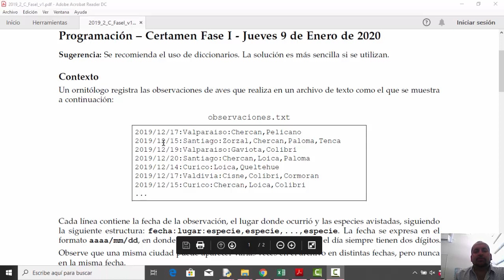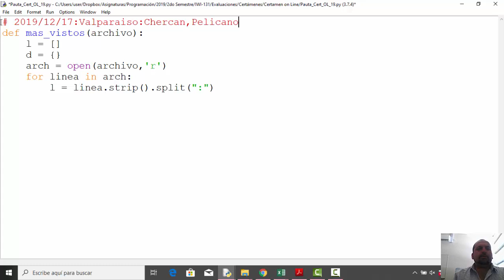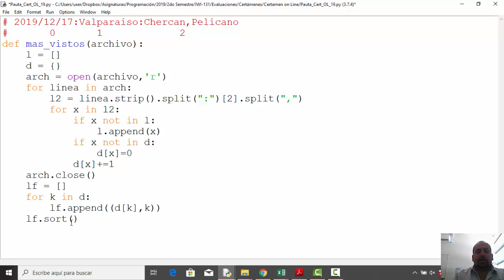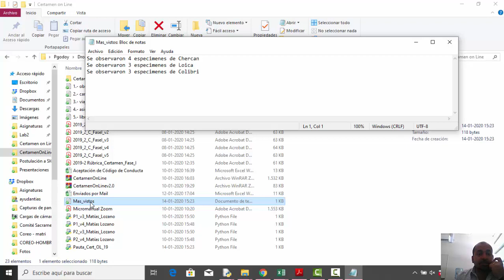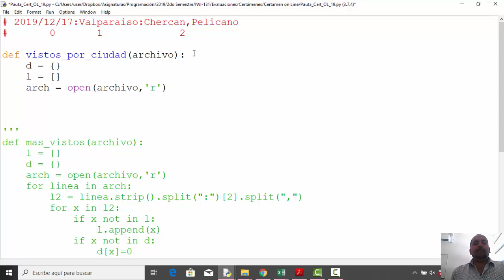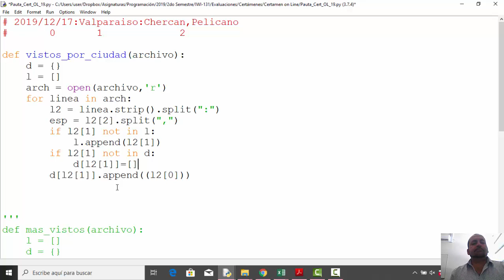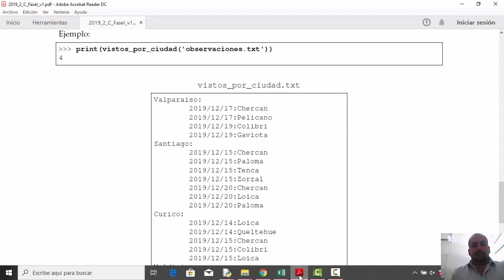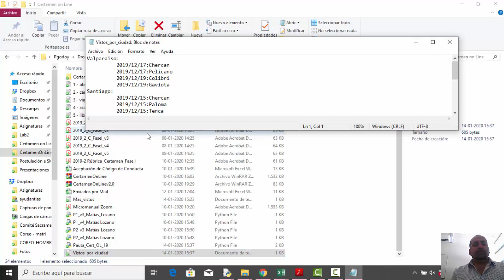Resolución Certamen fase1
Resolución de Certamen Fase 1